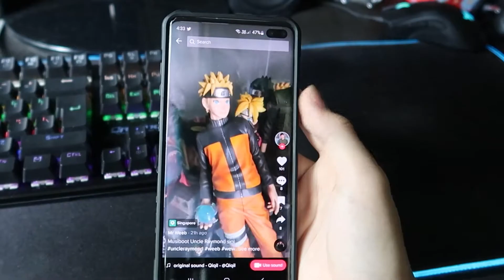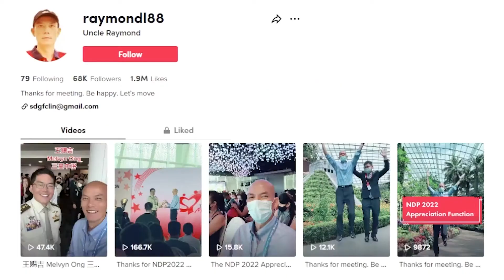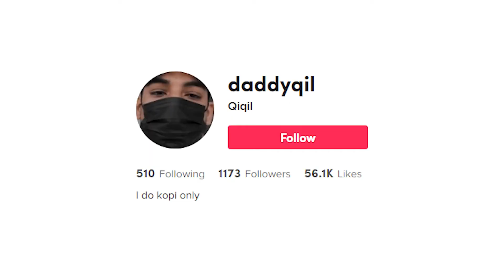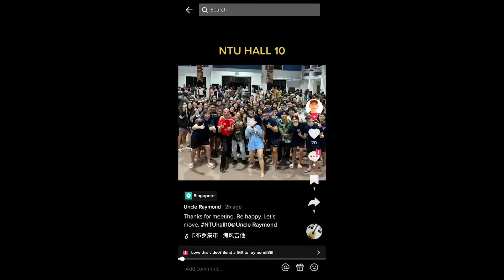I Met Uncle Raymond!